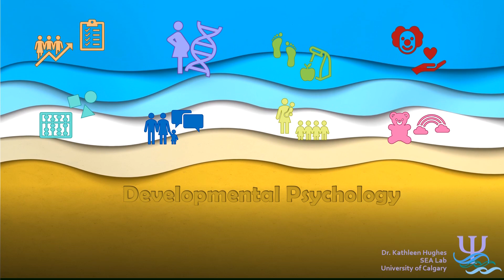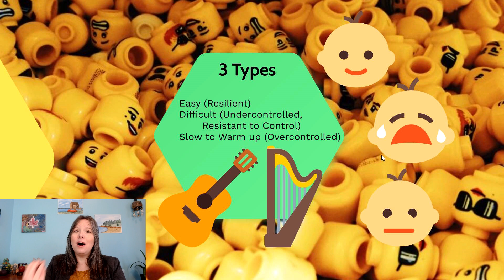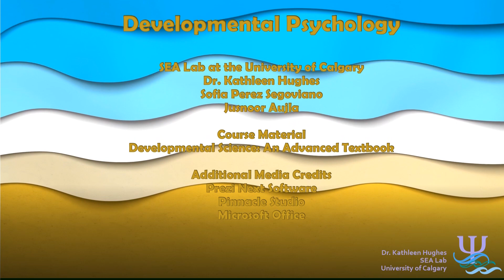Goodness of Fit: Developmental Psyc, Emotional Dev #2